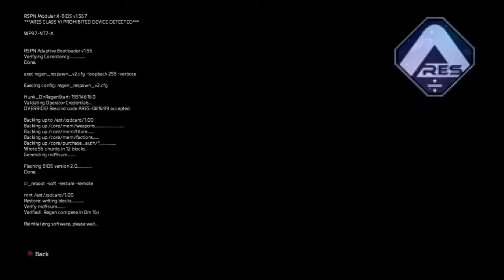"Pilot Talk" (G2) A Titanfall 2 Generations Montage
Years of battle have taken their toll. We can regenerate you...at a cost.
Music:The Fall of Troy - "Single" In the Unlikely Event
Developer(s) Respawn Entertainment